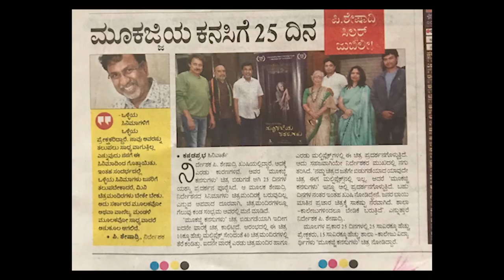Mookajjiya Kanasugalu on FUC